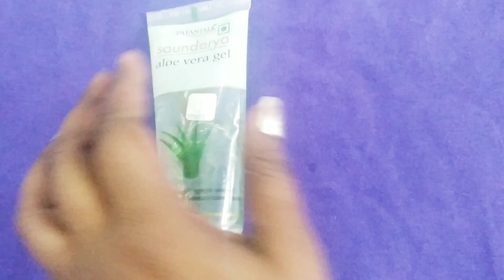Onion Hair mask for hair Fall. गंजे पन से छुटकारा पाए इस Hair mask से।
Onion Hair mask for hair Fall.
Onion hair mask to get rid off hair loss.
Onion hair pack to prevent hair fall
गंजे पन से छुटकारा पाए इस  Hair mask से।